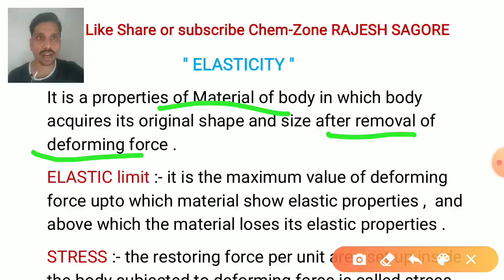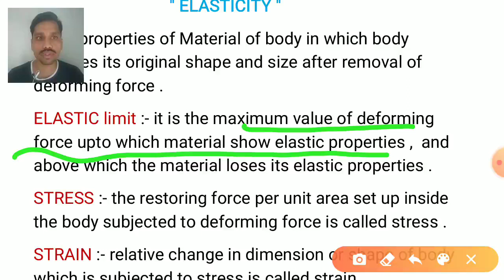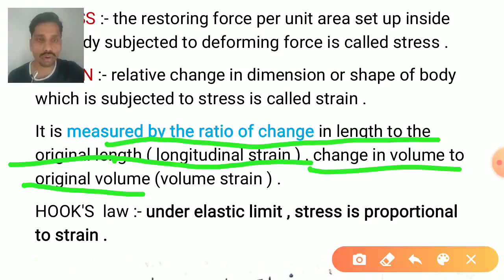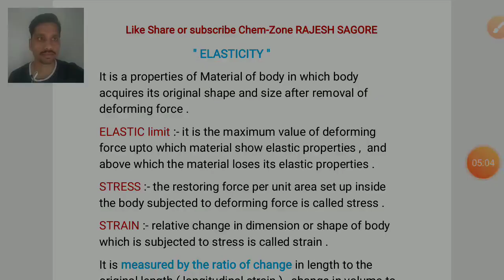Elasticity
# what is elasticity , # type of elasticity .#  young module elasticity , rigidity elasticity , strain , elastic limits